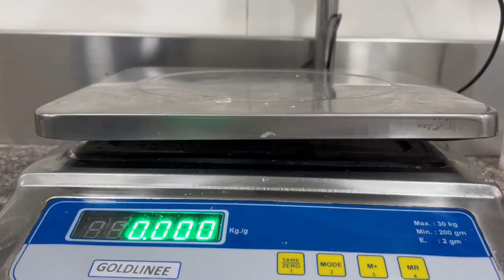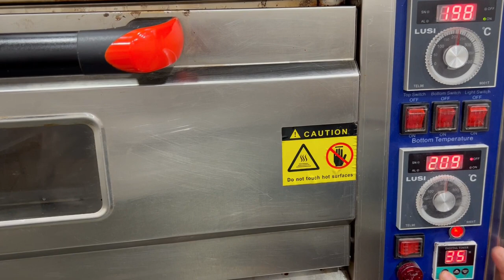1 kg Maide Se Bread Recipe | 1 किलो मैदे से ब्रेड रेसिपी | Homemade White Bread Recipe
INGREDIENTS:
All Purpose Flour= 1 kg
Fresh Yeast= 40 gm
Bread Improver= 8 gm
Calcium Powder= 2 gm
Milk= 300 gm
Water As For Needed

1kgmaidesebreadrecipe
homemadewhitebreadrecipe
breadrecipe
whitebreadrecipe
whitebreadkaisebantahai
homemadewhitebread
homemadewhitebreadrecipe
homemadewhitebreadsoftandspongy
homemadewhitebreadeasy
homemadewhitebreadrecipeswithyeast
homemadewhitebreadwithouthoney
homemadewhitebreadrecipewithmilk
homemadewhitebreadrecipewithoutwater
toastbreadrecipe
sanwichwalibreadrecipe
howtomakebreadrecipe
gharmebreadkaisebanaye
gharmeinbreadbananekatarika
howtomakewhitebreadathome
howtomakewhitebreadathomeinoven
howtomakebreadinoven
howtomakewhitebreadbyhand
whitebreadrecipebybhargainkachef